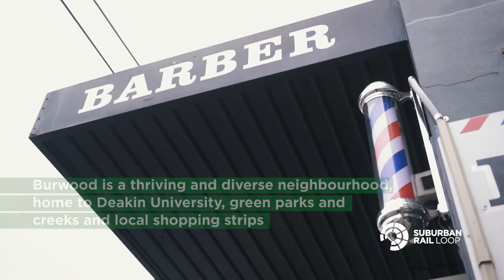Suburban Rail Loop - Burwood Station